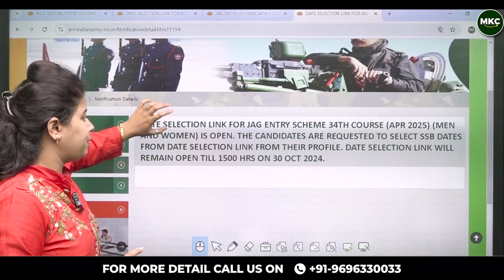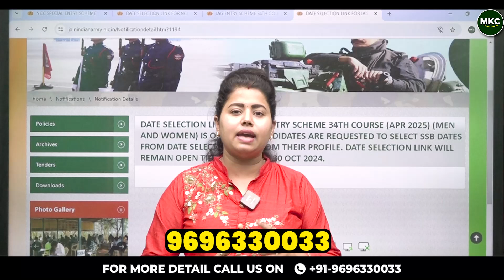JAG 34 SSB DATES OUT | Judge Advocate General 34 SSB Interview Dates Out | JAG SSB Preparation - MKC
Exciting news for all JAG aspirants! The JAG 34 SSB interview dates are finally out, and it's time to gear up for your selection journey in the prestigious Judge Advocate General branch of the Indian Armed Forces. In this video, we provide detailed information on the SSB dates, along with tips and strategies for preparing for the interview process.

Key Topics Covered in the Video:

    Official JAG 34 SSB Dates Announcement
    Overview of the JAG SSB Interview Process
    Important SSB Preparation Tips for candidates
    How to boost your confidence and communication skills
    Insights on psychological tests, group tasks, and personal interviews

Prepare with Confidence!

Whether you’re a first-time candidate or have experience, this video will guide you on what to expect and how to excel in the JAG SSB. Stay ahead with the best preparation techniques and expert advice.

Major Kalshi classes Pvt. Ltd. is a well-known and Trusted Defense Organization in India. For the last 17 years, this academy trained thousands of defense aspirants in India. We provide several new talents to the Indian army in different categories like the Navy, Airforce, NDA etc. Join Major Kalshi Classes for complete and thorough preparation of all Defense Written Exams, Phase 2 (PFT/GD/SRT), Pre-Medical and SSB Interview.